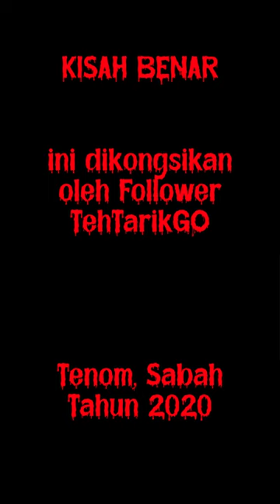SOSOK RAMBUT PANJANG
SOSOK RAMBUT PANJANG, Tenom Sabah